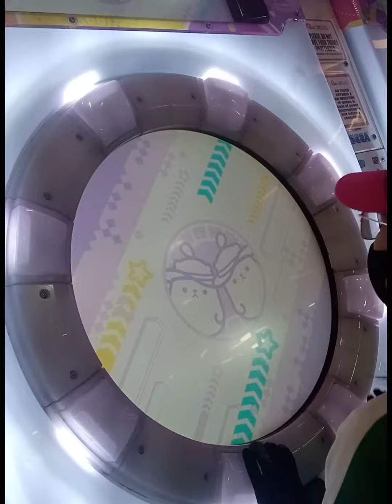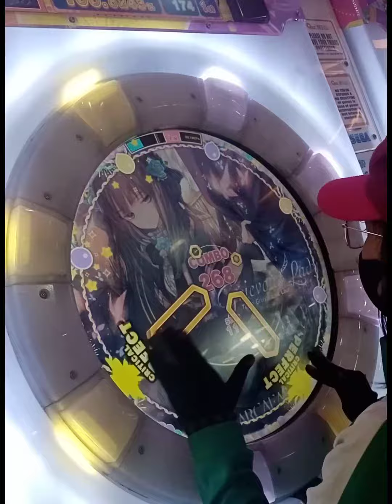grievous lady 【maimaiでらっくす】maimaiでらっくす